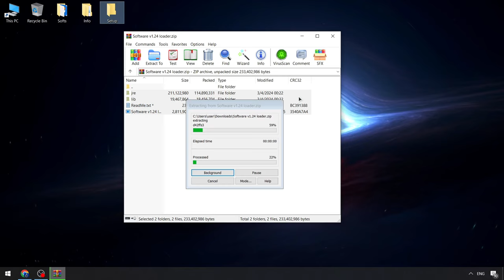Keyless Blox Fruits Executor x Roblox [FREE] | Blox Fruits Script Menu NEW